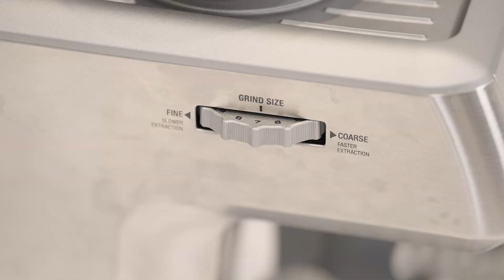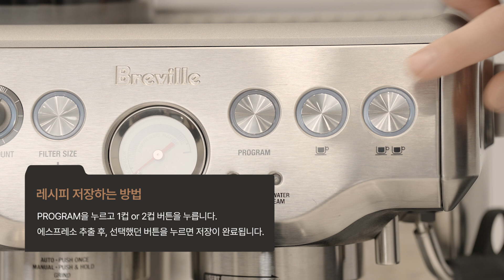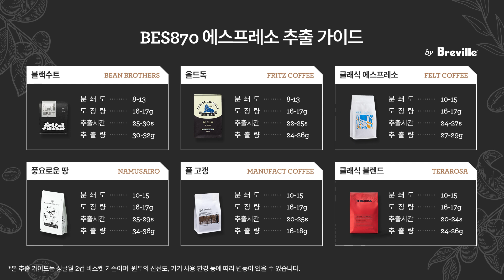바리스타 익스프레스™ | 바리스타 익스프레스™로 추출하는 커피 알아보기 | 브레빌 코리아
바리스타 익스프레스™로 집에서도 완벽한 카페 퀄리티 커피를 추출하여 만들어 보세요.

바리스타 익스프레스™에 대한 자세한 정보를 확인하고 구매하려면 방문하세요.

커피를 처음 접하는 사람이든 숙련된 전문가든 바리스타 익스프레스™로 1분 만에 원두를 에스프레소로 만들어 보세요.

다음과 같은 놀라운 기능을 사용하면 순식간에 스페셜티 커피를 만들 수 있습니다.
- 완벽한 에스프레소를 위한 16가지 분쇄 설정
- 그라인더가 내장된 올인원 에스프레소 머신으로 번거로움 없이 즐기는 스페셜티 커피

00:00 소개
00:52 에스프레소 추출 준비
01:52 다이얼인 시작
02:05 그라인딩, 도징, 탬핑
03:10 에스프레소 추출
03:52 시음
04:07 분쇄 설정 조절
04:26 도구를 사용한 정밀 추출 기법
05:26 수동 추출하기
06:19 레시피 저장하기
06:35 커피 원두 선택 기준
06:56 스페셜티 커피
07:15 브레빌과 함께하는 스페셜티 커피 레시피
07:32 커피 원두 구매 팁
07: 50 브레빌 마스터클래스

브레빌 그룹 소개:
브레빌은 90년이 넘는 시간에 걸쳐 상징적인 글로벌 브랜드로 성장하였으며 전 세계 70개국 이상에서 주방 제품을 제공하고 있습니다. 브레빌은 깊이 있는 소비자의 통찰력을 기반으로 완성된 혁신적인 기술을 제공함으로써 삶의 질을 향상하고, 사용자가 자신의 주방에서 가능하다고 생각했던 것보다 더욱 인상적이고 손쉽게 다양한 일을 해내는 잠재력을 발휘하도록 힘을 실어줍니다. 궁극적으로는 모든 순간을 완벽하게™를 실현하도록 돕는 브랜드입니다.

당사에 대해 자세히 알아보려면 브레빌 웹사이트를 방문하세요.

모든 순간을 완벽하게™

다양한 소셜 채널에서 브레빌을 만나보세요.